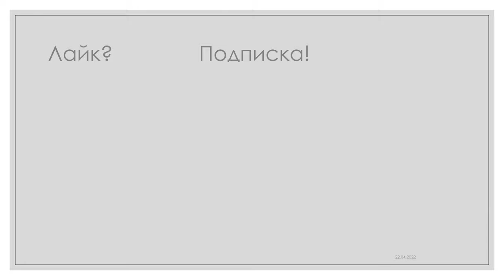Кикшерринг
Кикшерринг – сдача в аренду элементов общего потребления в городской среде, например, электросамокатов, велосипедов или визеров, с почасовой оплатой электронной валютой по QR-коду из мобильного приложения.Сделаем вместе родной город пригодным для жизни!